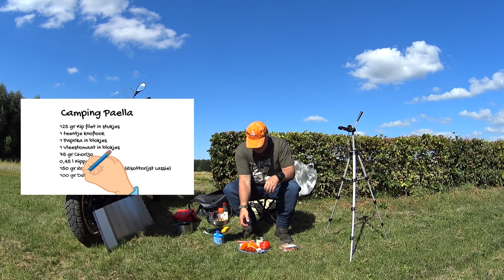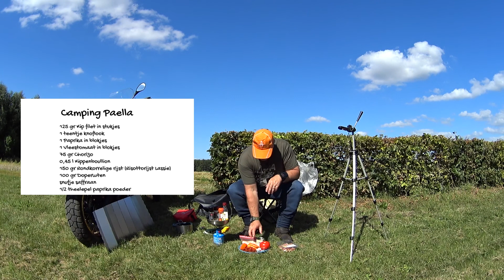Adventure Cooking and Traveling Episode 12 Camping Paella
Dit is episode 12 van Adventure Cooking and Traveling waar ik laat zien dat je met weinig ingrediënten, op een enkelpits brander toch een aantrekkelijke maaltijd neer kunt zetten. Dit keer een eenvoudige paella.
Ingrediënten:
125 gr Kip filet in stukjes
1 teentje knoflook
1 Paprika in blokjes
1 Vleestomaat in blokjes
75 gr Chorizo
0,45 l Kippenbouillon
150 gr Rondkorrelige rijst (Risottorijst Lassie)
100 gr Doperwten
snufje saffraan
1/2 theelepel paprika poeder